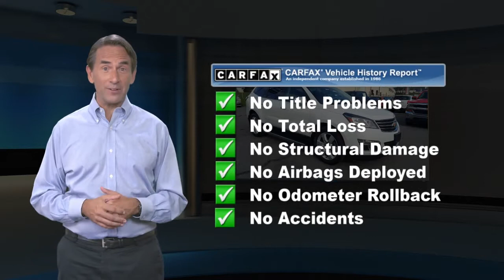Used 2017 Chevrolet Traverse LT, Reading, PA 7568Z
Meticulously crafted with all the space and functionality your life demands, our One Owner, Clean CarFax, 2017 Chevrolet Traverse 1LT AWD is proudly presented in Summit White! Motivated by a 3.6 Liter V6 that delivers 288hp connected to an innovative 6 Speed Automatic transmission for passing ease. This All Wheel Drive offers a ride at the leading edge of comfort, security, and safety while showing off near 22mpg on the highway. You will love that our Traverse 1LT boasts classic good looks with a rear spoiler, roof rail moldings, and beautiful wheels.Painstaking attention to detail is evident in the cabin of our 1LT that has the most cargo space in its class. Premium seating, a leather-wrapped steering wheel, remote keyless entry, remote vehicle start, a sunroof, and rear park assist add to the comfort and convenience. You'll immediately notice that our Traverse offers incredible sound insulation, so you can focus on the road and enjoy a central touchscreen display as well as OnStar with available WiFi, Bluetooth, and an impressive sound system with available satellite/HD radio.Your family's safety is paramount, and our Chevrolet Traverse helps you to avoid and manage challenging driving situations with a rear vision camera display, tire pressure monitoring, stability control, traction control, and a multitude of smart airbags. Drivers just like you appreciate the incredible blend of quality, comfort, reliability, and security that can only come from Traverse. See what it can do for you!

[RLVID:3698:50374cf137e56be7:6cc6e12d03246d29:1]